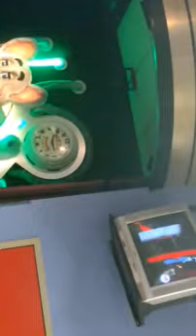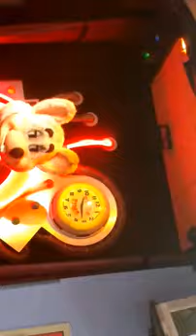Chuck-E-Cheese animatronic part 3